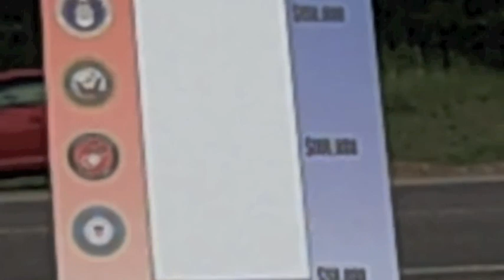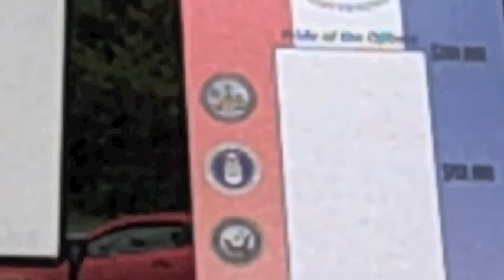LCO Memorial Day Services and Groundbreaking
Tribal elder, Edward Benton-Banai blessed the site of a new Veterans Memorial at Kinnamon School site on the Lac Courte Oreilles Ojibwe Reservation at Reserve, Wisconsin with Tribal Chairman, Gordon Thayer launching the official fundraising effort to match a $100,000 donation for the effort from the Shakopee Mdewankanton Sioux tribe. The events were held on Memorial Day, May 28th, 2012.